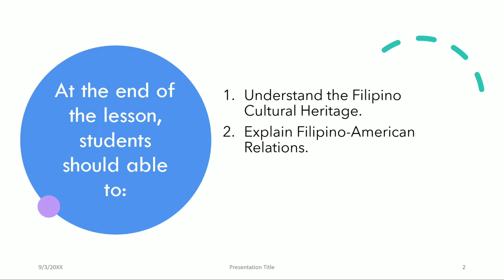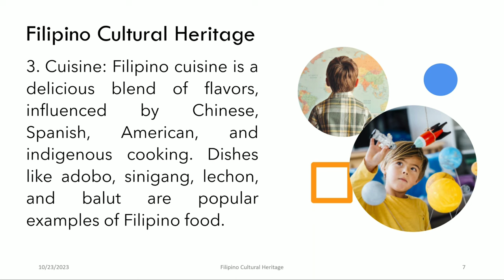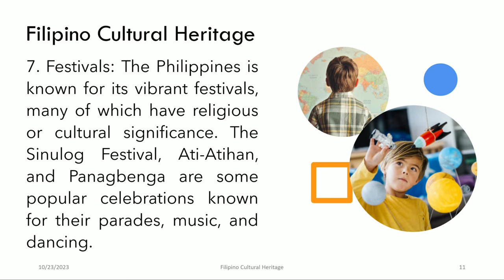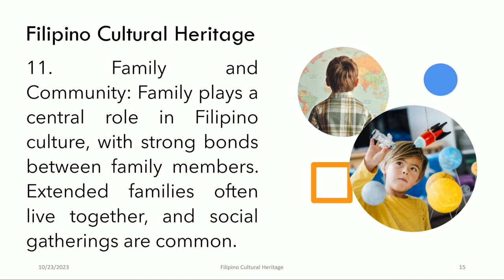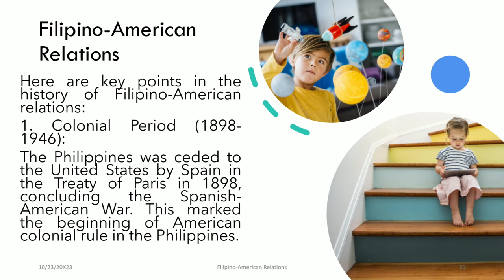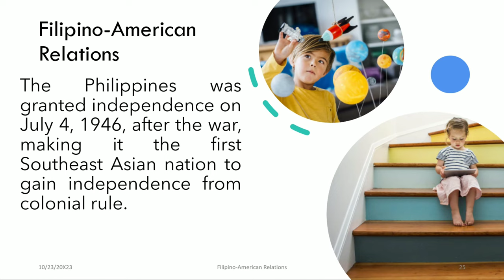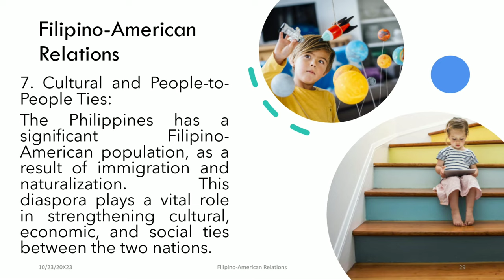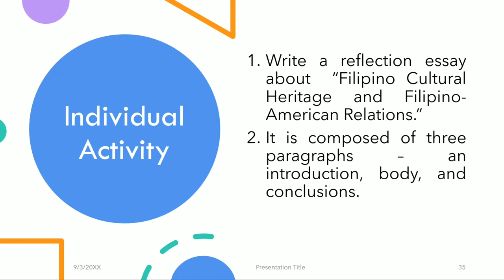Filipino Cultural Heritage and Filipino-American Relations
Asignatura: GE6 - Readings in Philippine History